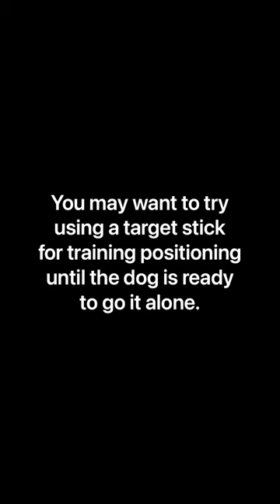Walk On Hind Legs • Expert Trick •